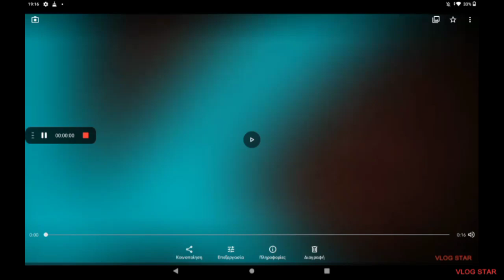Σήμερα συζητάμε για το πότε θα βγει το καινούργιο brawl talk 😱😱😱🎂🎂🎉🎉😍😍(11Dec,12Dec,)